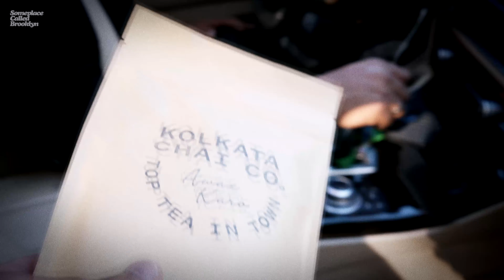Brooklyn Shanti - Next Verse ft. Peagreen Voxwagun (Official Video)